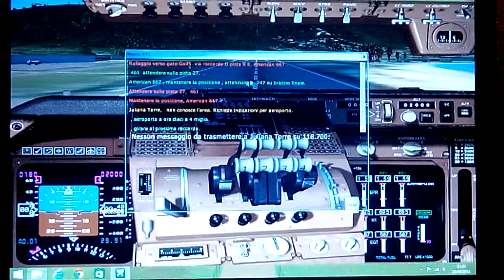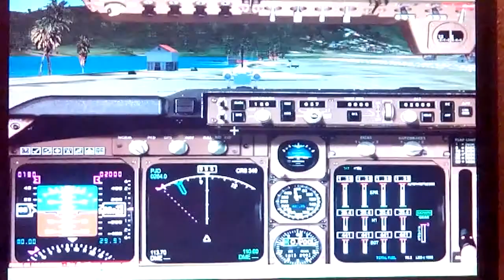Atterraggio e rullaggio al gate!!!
Pensavo che l'atterraggio fosse più difficile!!!